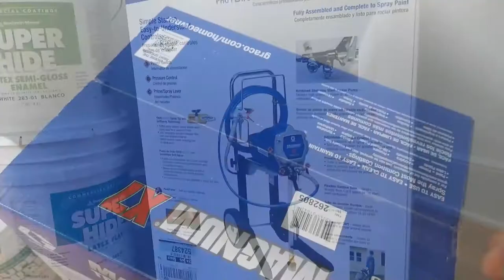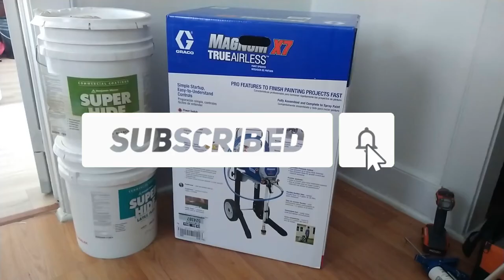Unboxing, Using my Airless Graco Magnum X7 for the first time - Short Video - 2021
Airless spreyer Graco Magnum X7.  Painting with an Airless Spray Machine

My frist time using Magnun X7.